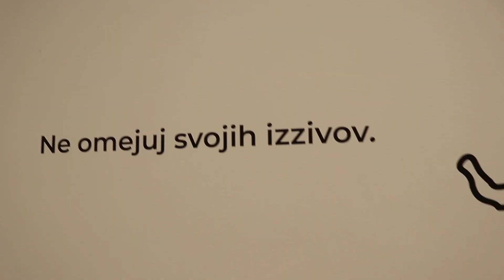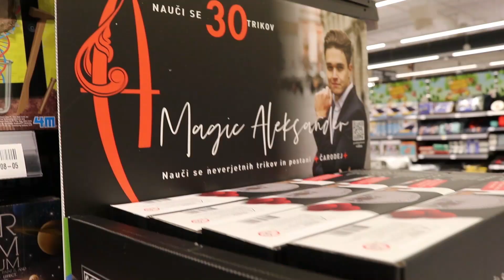MAGIČNE ŠKATLE V MERCATORJU! 😱